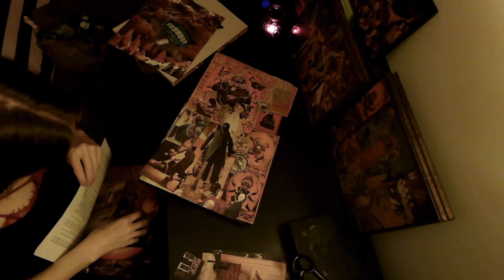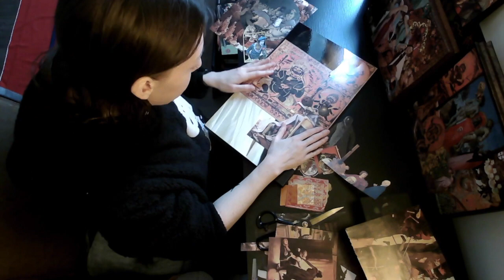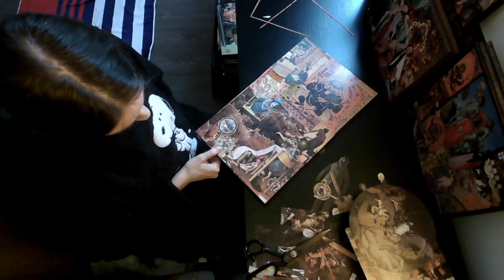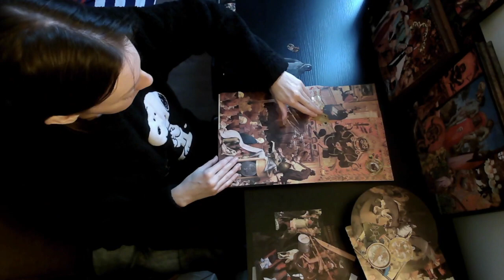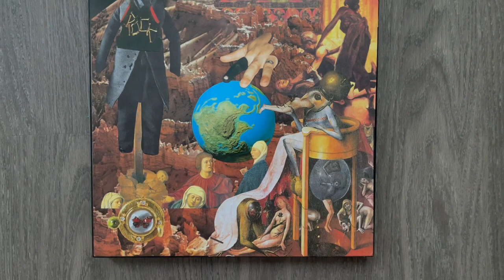World Inferno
Time lapse process video ov an analog collage by Hannah Haddix.
I started this piece in early November and it haunted me for months until I finally finished it today on 1/20/24. Unfortunately the last 2 hours and final session ov the creation ov this piece did not save properly while recording and all the footage was lost. I decided to go ahead and post a video about it anyways.

Sound track is layered audio ov a self-recorded bath draining and Crash Worship's "Starring."

Artwork is available for sale. If interested, make yourself known in comments and we can discuss details via email. Thanks!